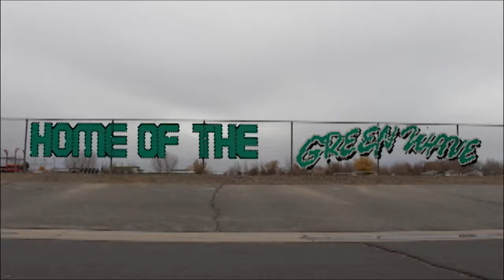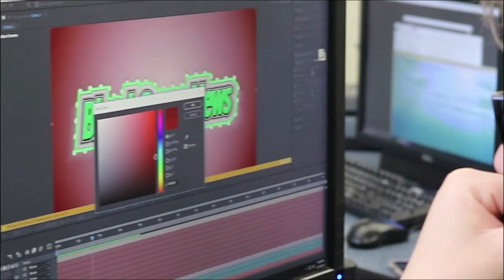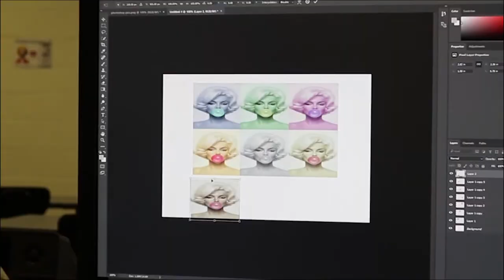1-24-2018 Bleed Green News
Churchill County High School - Bleed Green News
Produced by the 4th Period CCHS Video Production Class